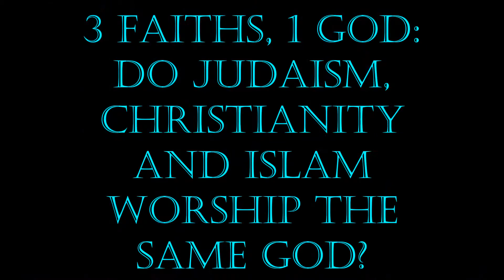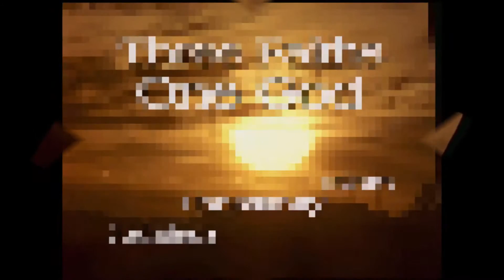3 faiths, 1 god: do Judaism, Christianity and Islam worship the same god?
The Qur’an’s surah 5:72-73 states, “They do blaspheme who say: 'God is Christ the son of Mary'…Whoever joins other gods with Allah, Allah will forbid him the Garden, and the Fire will be his abode. There will for the wrong-doers be no more help. They do blaspheme who say: God is one of three in a Trinity: for there is no god except Allah. If they do not desist from their word (of blasphemy), verily a grievous penalty will befall the blasphemers among them.”